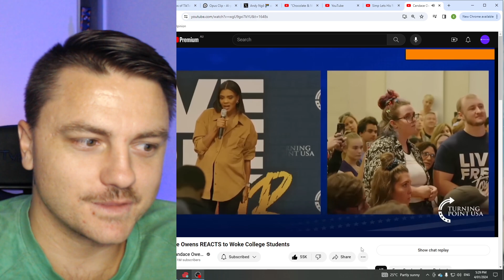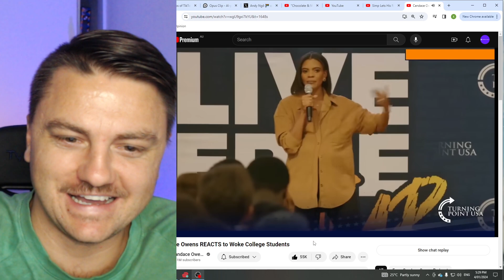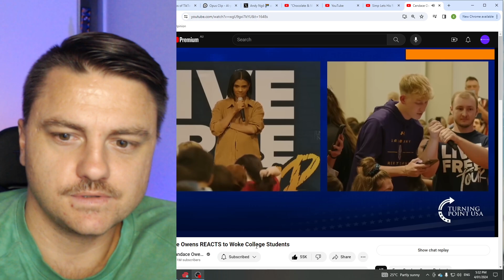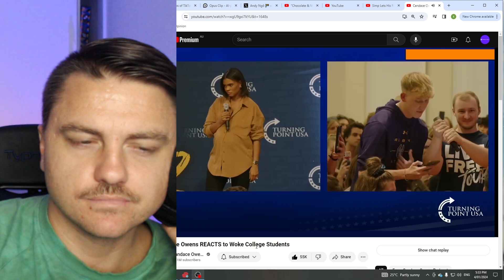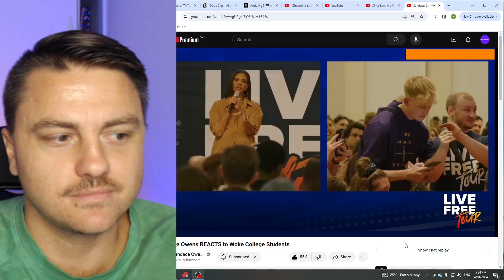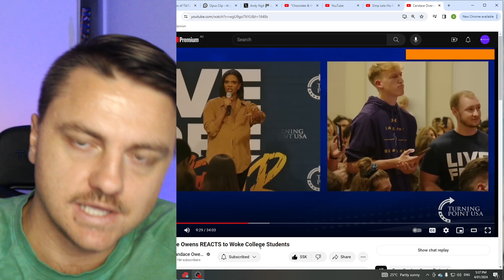"WOKE" LGBTQ Students get absolutely Humiliated!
Welcome Back :)

It is always good to see Candace ripping into adults who act like kids!!

YouTube has tried to take down my channel. So please support through on Rumble too if you have it :)